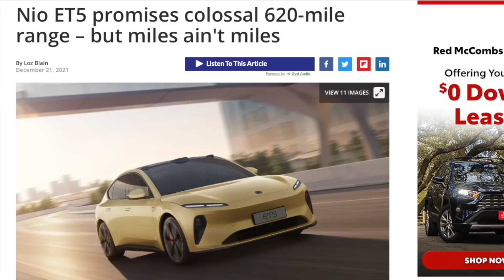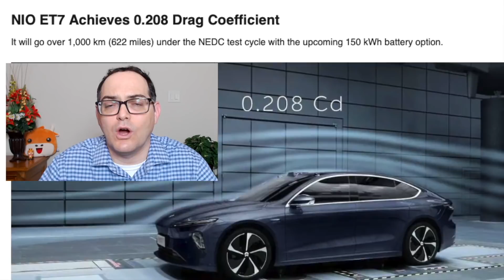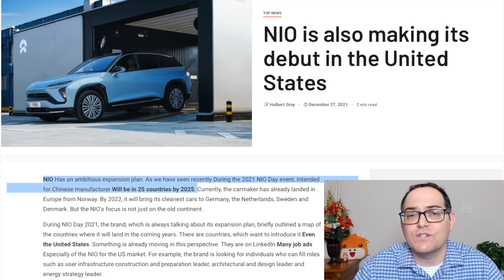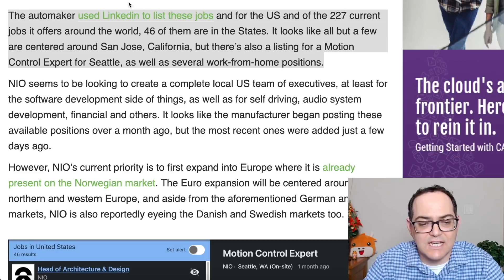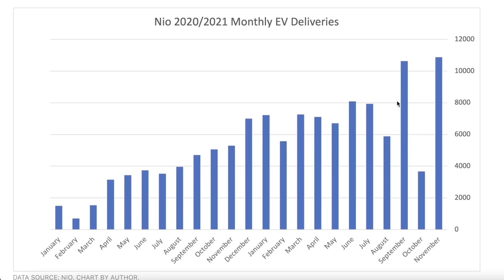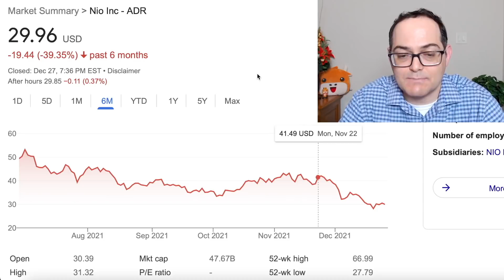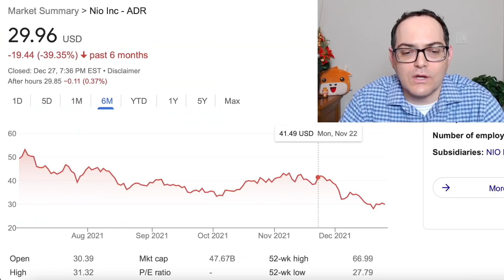NIO May Expand to US as LinkedIn Job Postings Hint Expansion into US Market Sooner Than Expected 🔥🔥🔥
🎁 Get 5 free stocks and Lucid LCID exclusive stock by using my link to moomoo

🪑 Looking for Furniture earn $150 off purchase at Star Furniture using my

Stock Martin